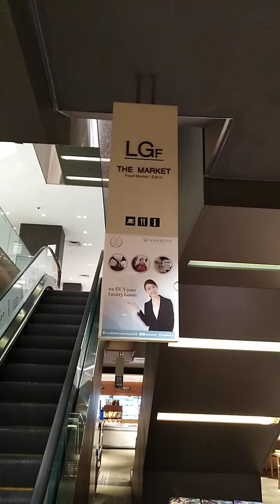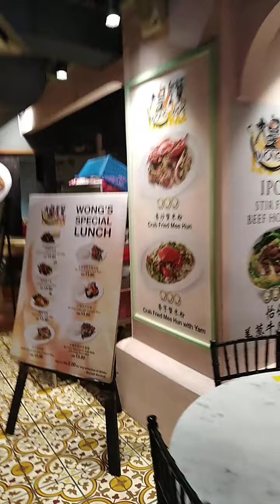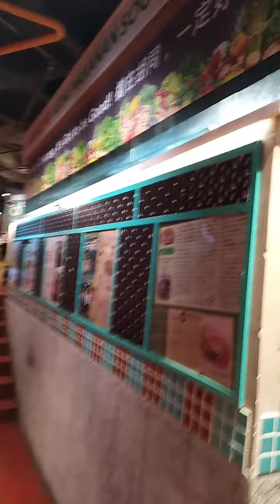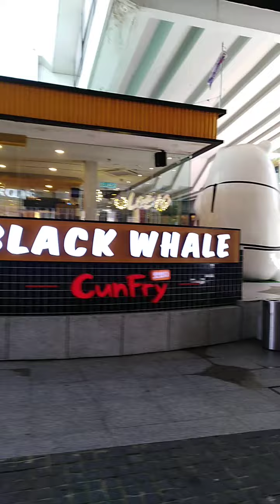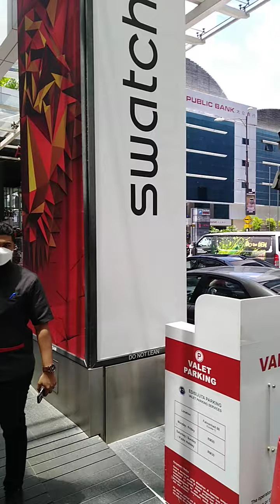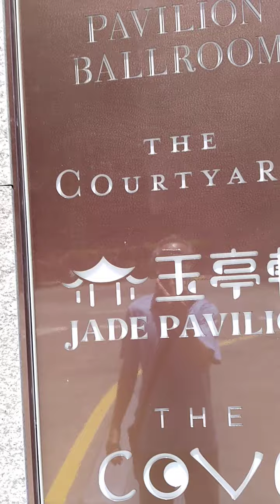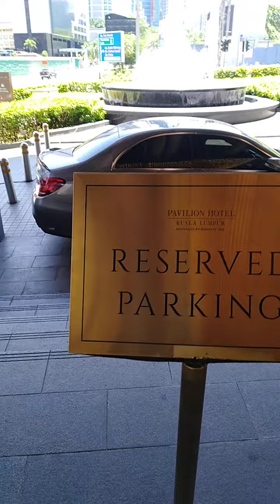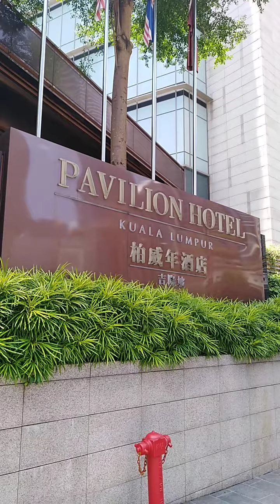The Market Isetan Lot 10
Isetan Lot 10 The Market